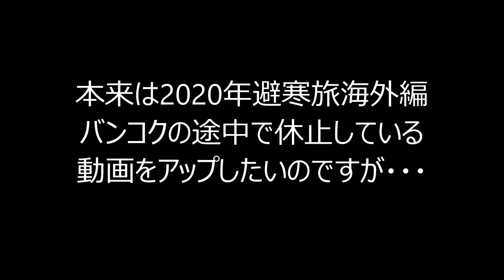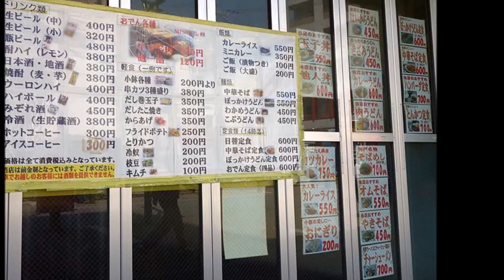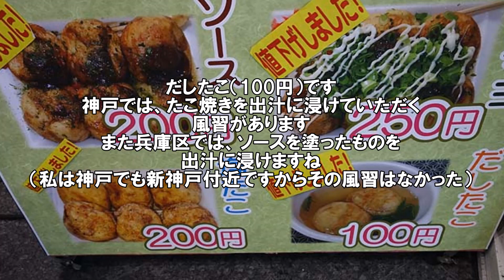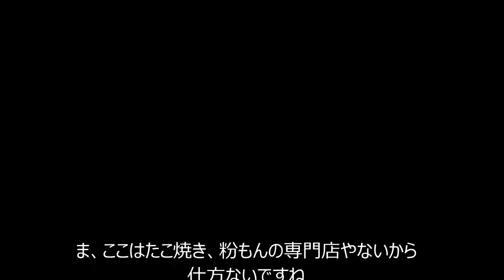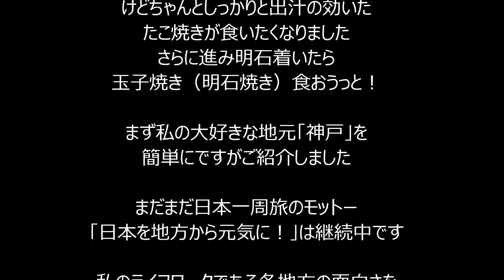【無職アラフィフママチャリ旅1日目前編】車中泊旅からママチャリ旅へ！新たなる旅路の第一歩です！神戸から進路を西へ Bicycle trip Go west from Kobe 最終目的地はどこまで？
いよいよ体力勝負旅に出発です♪

2017年4月17日（月）撮影　リメイク編集版です。

動画内でご紹介したスポット

神戸ムスリムモスク
住所：兵庫県神戸市中央区中山手通2-25-14
※開いておりましたら誰でも見学は自由です。

川崎重工　神戸工場
住所：兵庫県神戸市中央区東川崎町3-1-1

やつどき2号店（神戸新開地ボートピア）神戸文化でもある出汁たこ焼き100円！
住所：兵庫県神戸市兵庫区新開地4丁目6-19
電話：なし
営業時間：11:00～ボートピア閉館まで
定休日：ボートピアに準ずる